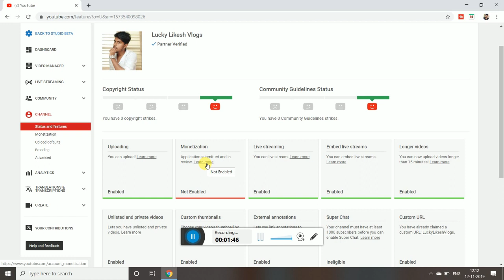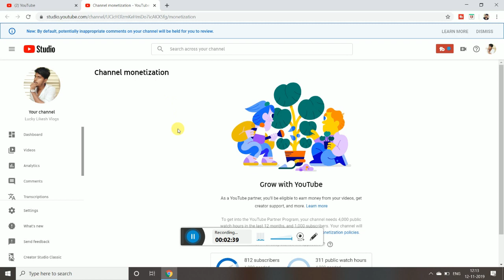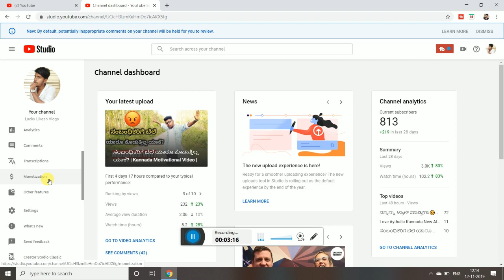How To Open Monetization Tab On Youtube Studtio Beta & Classic Creator Studio 2019 | Kannada